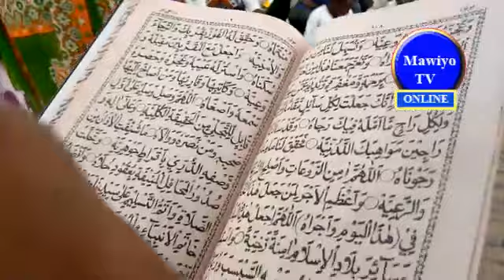MAULID YA MTUME MUHAMAD S.A.W. YALIO SOMWA CHWALE CHAMBAN